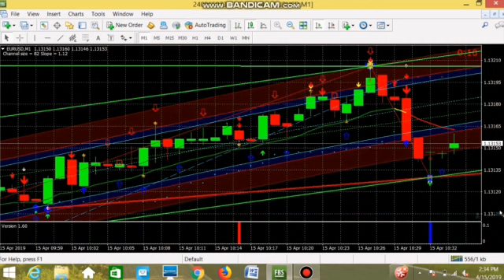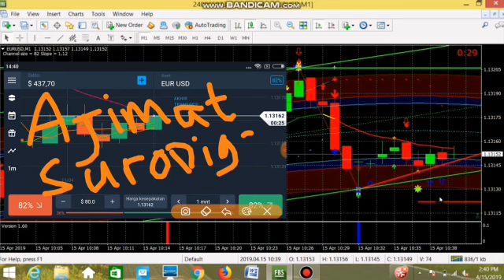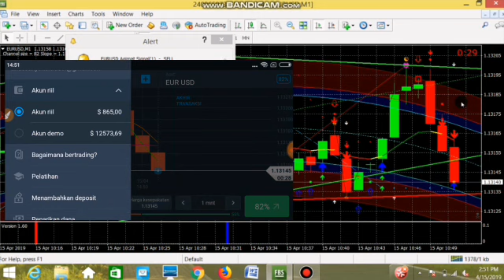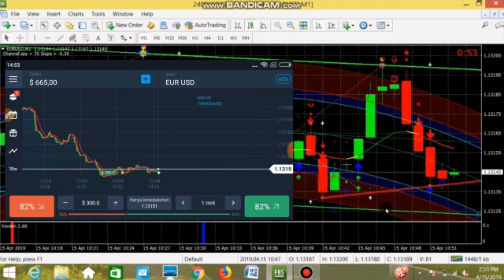Open posisi ajimat Suryodigdaya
ajimatsuryodigdaya # watutulis